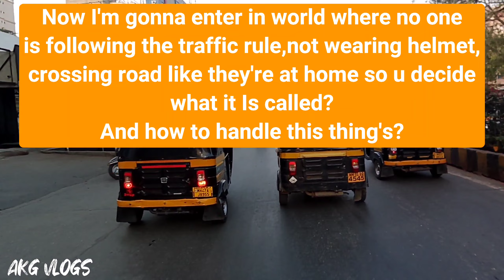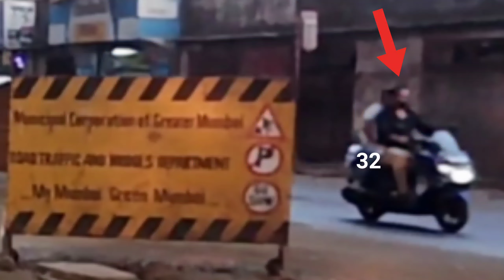Why People Don't Follow Rules & Don't even wear Helmet On Road ? 😡akgvlogs